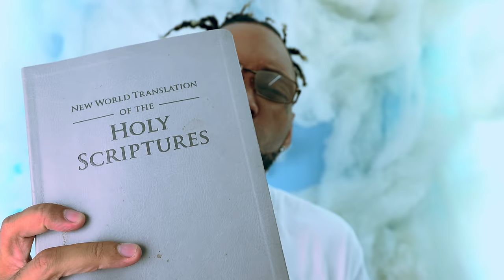CLOUT CHASER - LOZA ALEXANDER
STREAM STREAM STREAM!

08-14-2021 DEAR EX WILL BE DROPPING NEXT!!!

To support the LOZA TRAIN COMMUNITY! you can donate by heading over to my link tree now to help me create more videos like this!!!